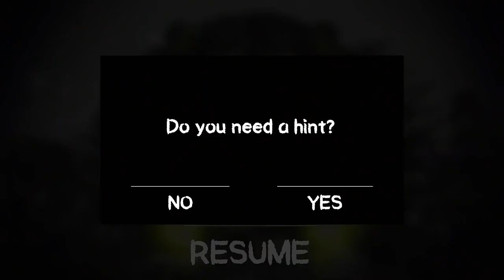Death Park Scary Clown Horror Ep1